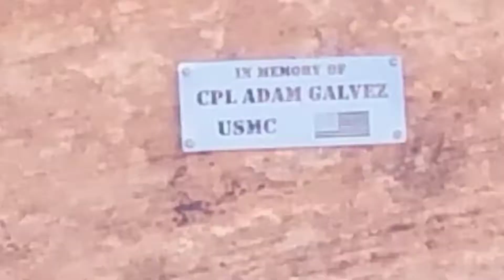Hero for a Day with Trail Hero on The Fallen at Sand Hollow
Veterans Day Ride with Hero for a Day and Trail Hero.  The trail chosen for this day was The Fallen at Sand Hollow ending at The Drill Grounds to honor those who did and did not make it home.